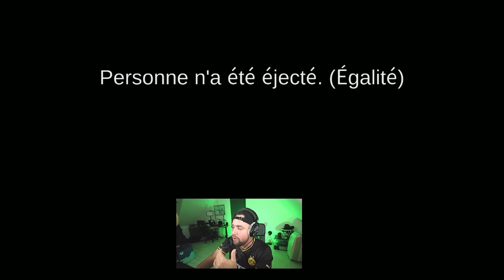Je gagne en imposteur sans être soupçoné une seule seconde sur Among us